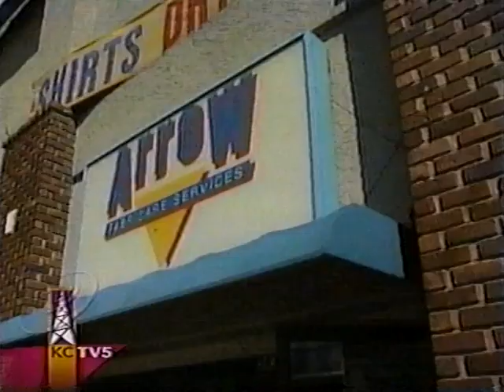Joy Philbins Leather Jacket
When Regis Philbin's wife, Joy, stained her expensive leather jacket on their nationally broadcast show, they sent it to Arrow. Here are some very funny clips from the show in which the event is discussed, both on Philbin's show and on KCTV5, which covered the story locally. The jacket was saved, of course!!!... thanks to Arrow. Watch and chuckle!